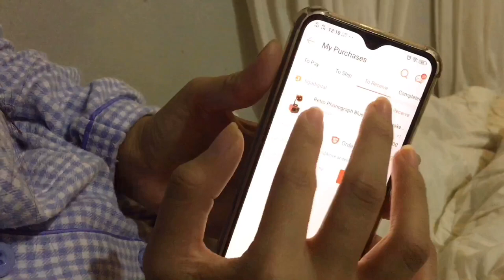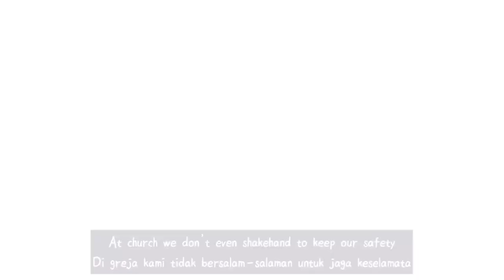ENG)Trying to make a good living with the current situation COVID19,Eat healthy foods | Rural living